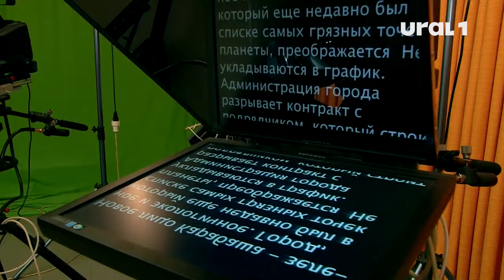Увлеченные театром и кино юные горожане посетили редакцию Ural1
Будущие актеры, режиссеры и продюсеры познакомились с работой телеканала изнутри.